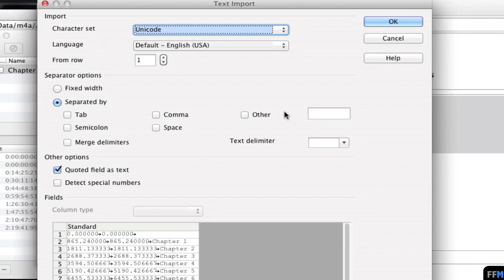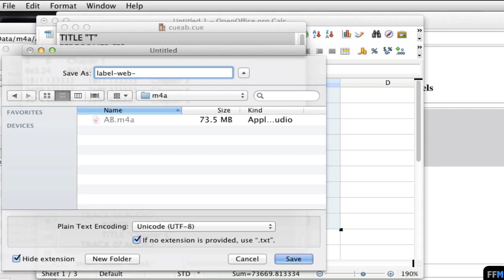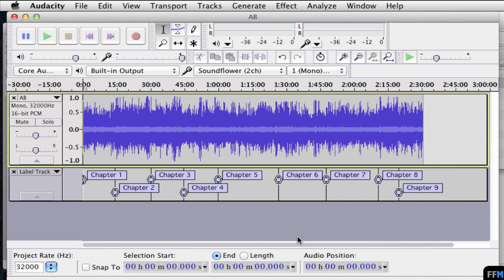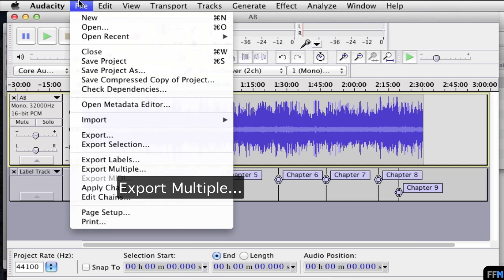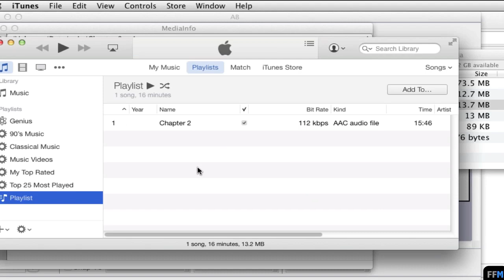แบ่งไฟล์M4AตามChapterฟรีบนMac(2/2)